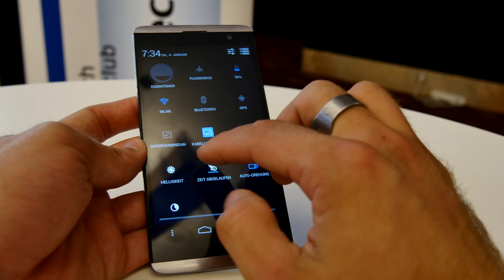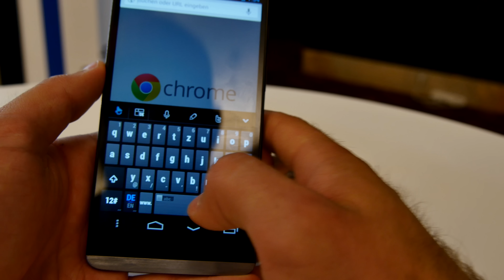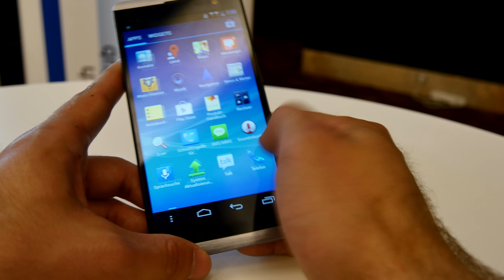Hisense L680 im Hands On [4K Deutsch]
- Hisense L680 Smartphone in einem kurzen Hands On. Schickes Dual Sim Gerät zu einem attraktiven Preis.